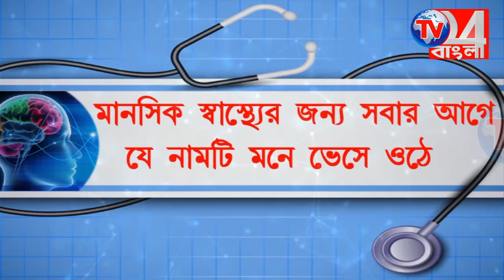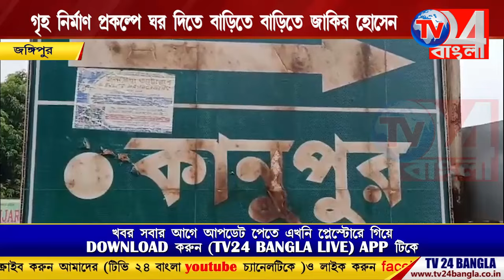গৃহ নির্মাণ প্রকল্পে ঘর দিতে বাড়িতে বাড়িতে জাকির হোসেন